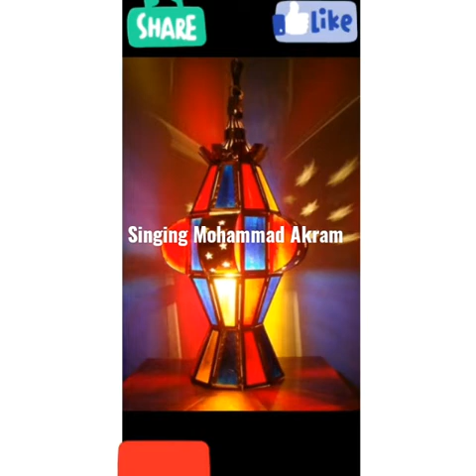Clip Ramadan Kareem Singing Mohammad Akram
Singing Mohammad Akram. mohammed AKRM# ♡♡♡ The best people and the great God every year and Tm Taibin and fine HE Lord Ramadan Kareem Amuslimn You are my life

 If an end Ikelmeni Want Aono. Alwats that's it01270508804